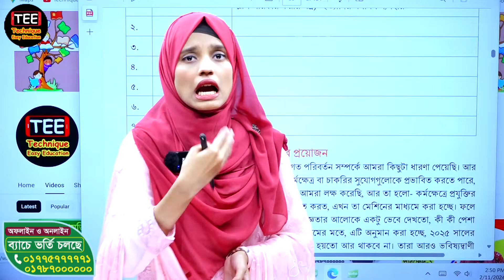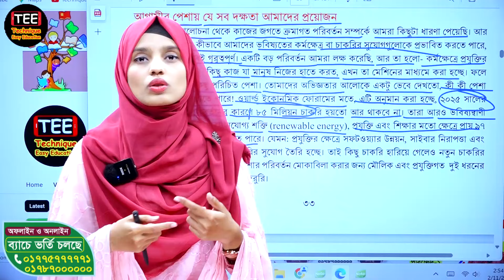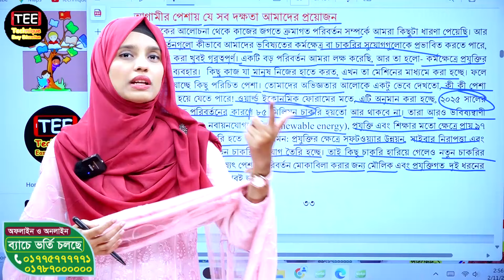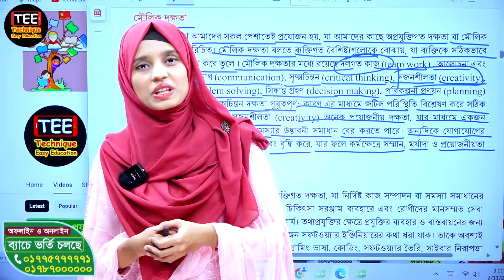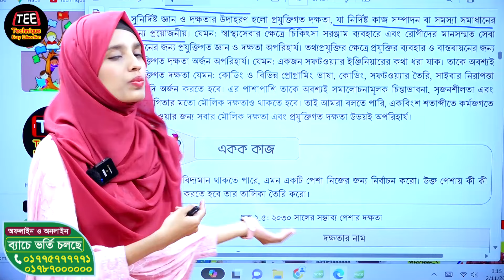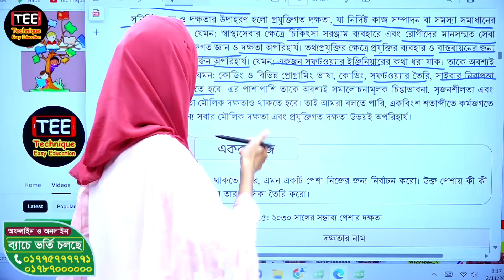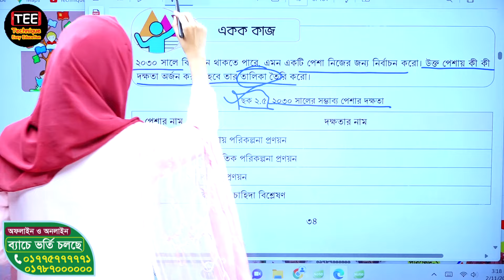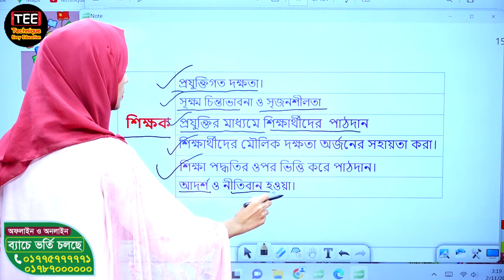দক্ষতা উন্নয়নের জানালা । জীবন ও জীবিকা। অধ্যায় ২। পর্ব ৩ । ৮ম শ্রেণি । নতুন কারিকুলাম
Life and Livelihood | Class 8 chapter 2 part 3